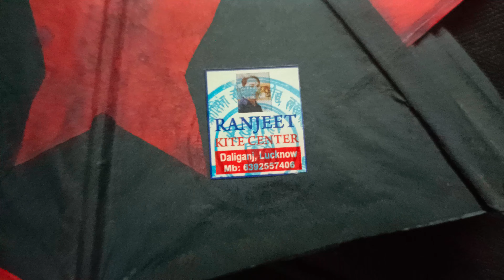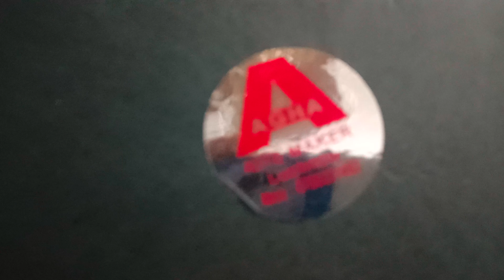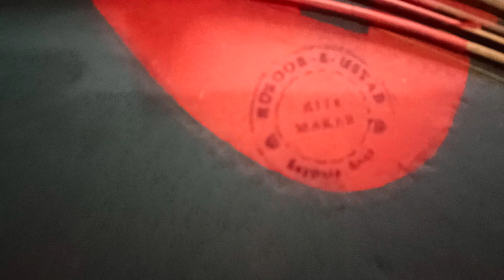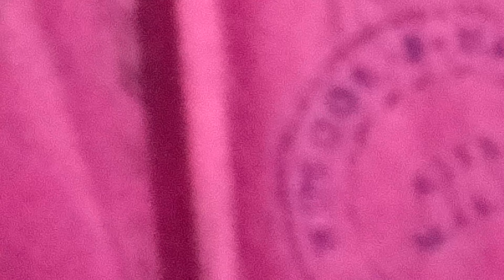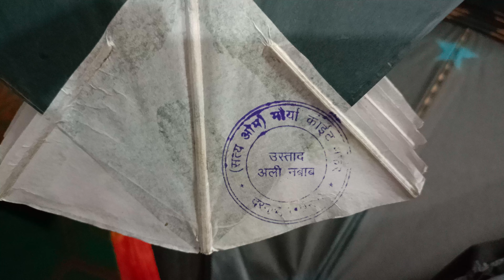BRANDED KITES II KITE SHOP LUCKNOW II VM LUCKNOW KITES II PAUNA SPECIAL KITES ll HAZURE USTAD ll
Doston Aaj aapke liye Jo video Laya hun vah Pawana special video hai is video mein aapko bahut Sare brand ke Pavana kites dikhaunga Bade Mein Ek Rog ke jaise hajure Ustad dip Kumar Pauna

paunaspecialvideo vmlucknowkites deepkumarpauna#lucknowkiteshop hazureustadpauna# brandedpauna#lucknowkiteshop# paunaspecialshop